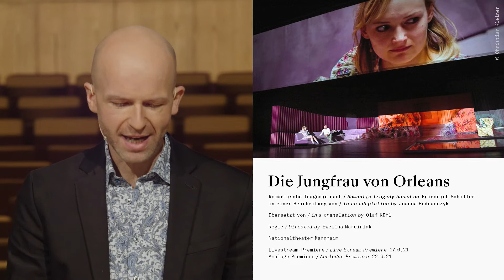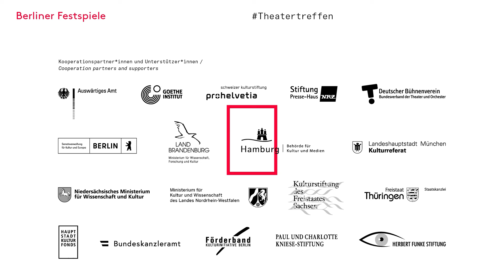Theatertreffen 2022 | Georg Kasch über „Die Jungfrau von Orleans“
Georg Kasch stellt bei der Pressekonferenz am 3. Februar 2022 die zum 59. Theatertreffen eingeladene Inszenierung vor.